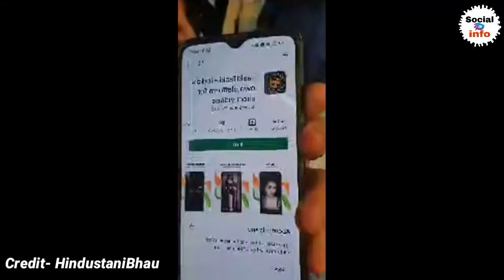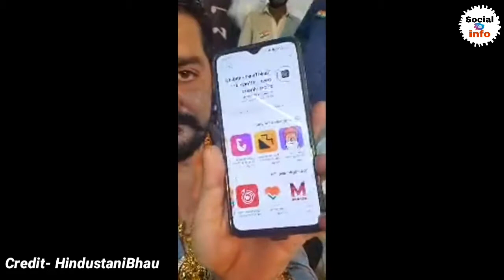Hindustani Bhau Launched India's Own Taaki Taaki App On Independence Day | Hindustani Bhau New Video